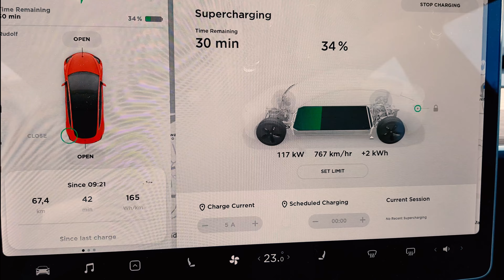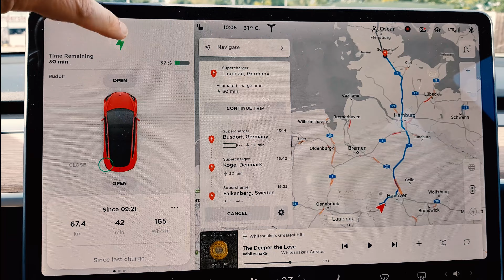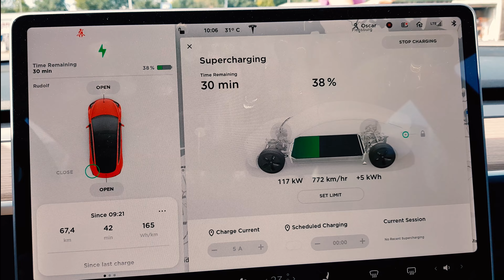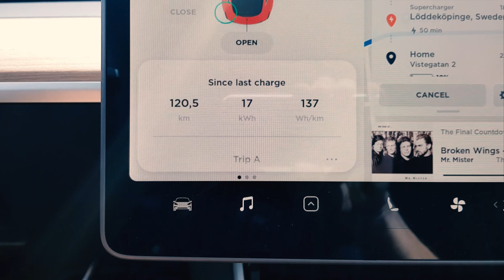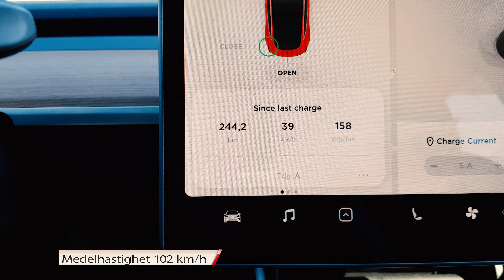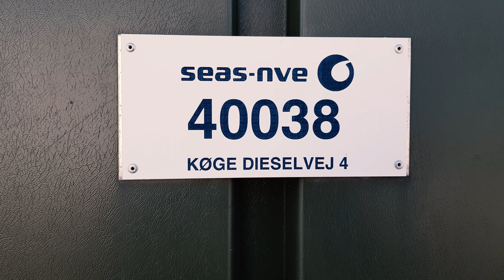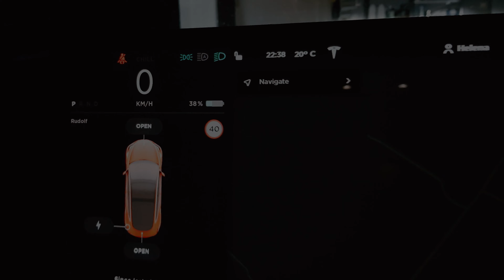Tesla road trip till Frankrike dag 10 av 10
Idag ska vi köra hem till Sverige med Teslan. Vi startar dagen i Bielefeld i Tyskland och har en resa på 1121 km framför oss.
Vi stannar i Bispingen på en Tesla supercharger. Där går vi in i ett skidstadium med en slalombacke. Trots att det är över 30 grader ute får vi se en nypistad slalombacke.
I Rødekro stannar vi för en hamburgerlunch på Sunset Boulevard. Samtidigt laddar bilen på Tesla supercharger.
Nästa superchargerstopp blir i Køge. Danmarks största och snyggaste supercharger med 24 platser.
Sista stoppet blir i Falkenberg där vi tar en glass.